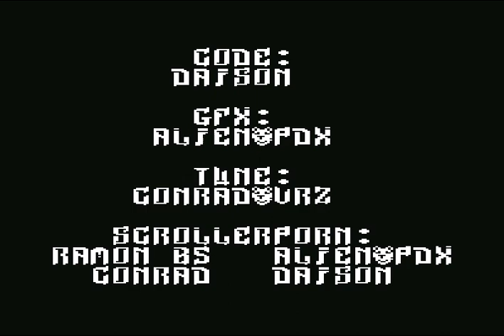Tested on by Desire 2012 Revision ! Commodore 64 (C64)